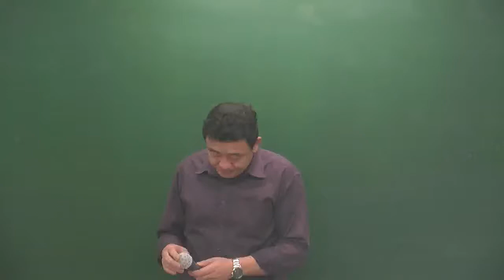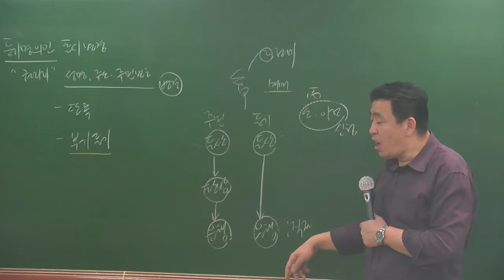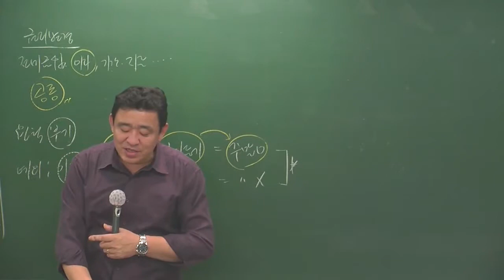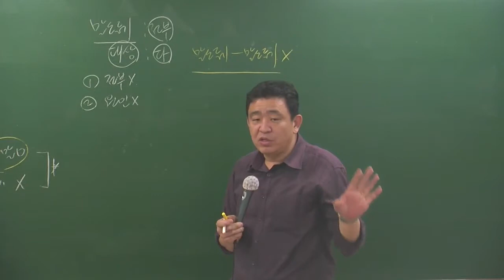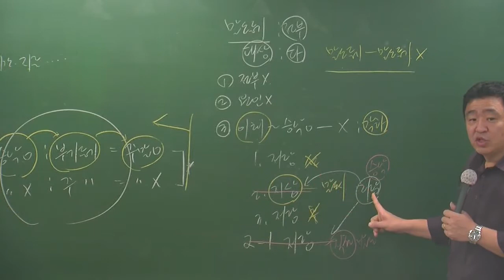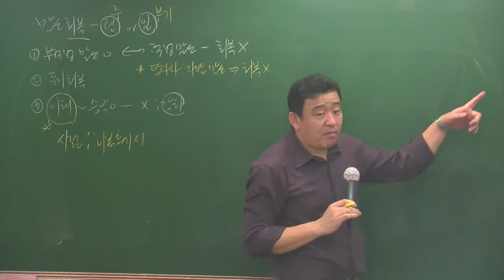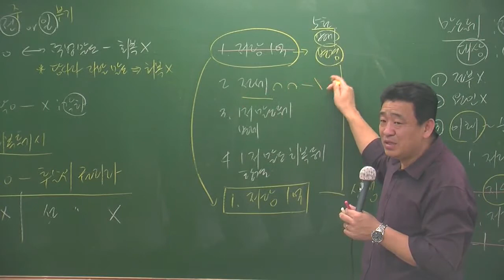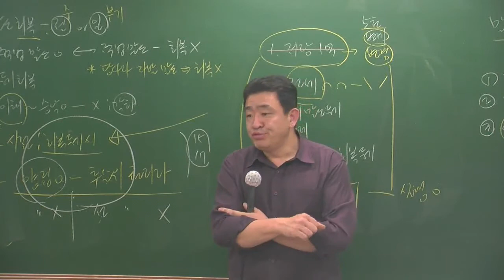공시4-15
4월 고급과정